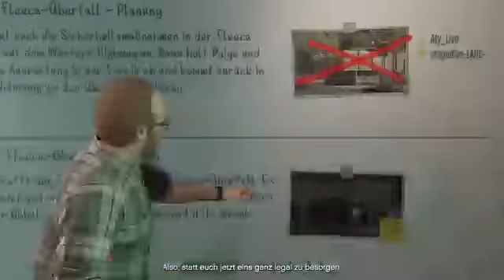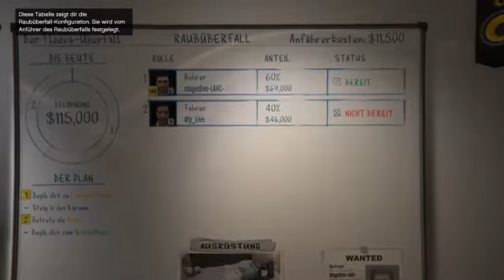GTA V - Heists Einführung PS4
Gestern kam das Update zu GTA 5 und die Online Heists (Überfälle)! Heute habe ich mich mit Rene mal ran gesetzt um das ganze zu testen, eine sehr spaßige Angelegenheit, bis die Server abgeraucht sind :( -- Watch live